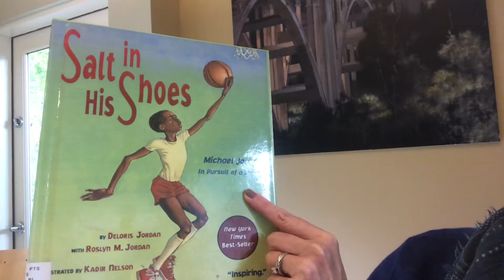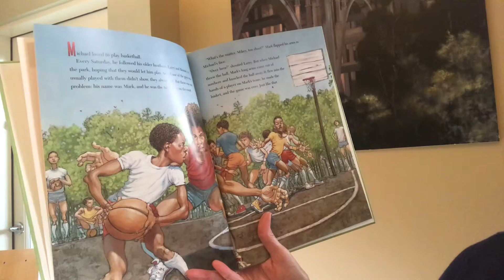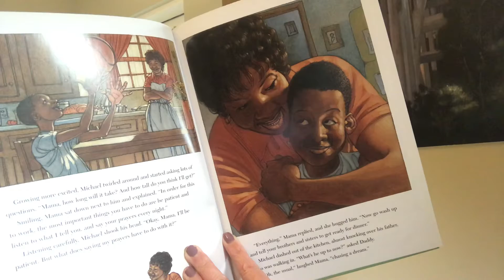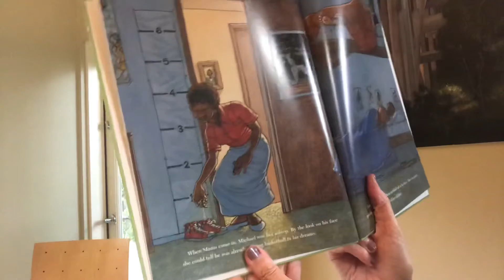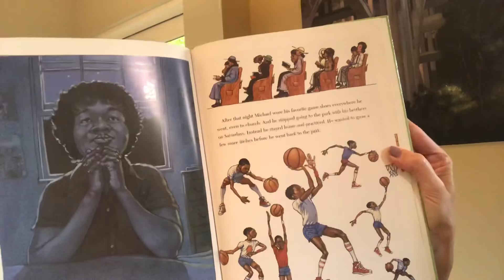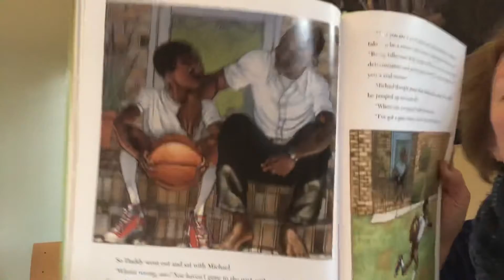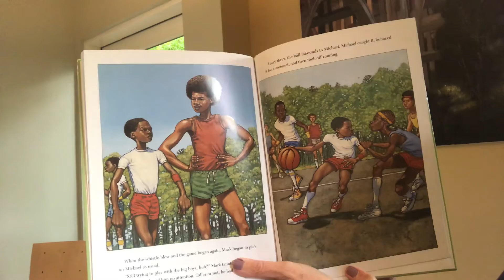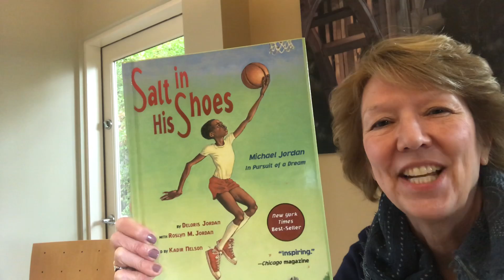Salt in his shoes. Michael Jordan in pursuit of a dream